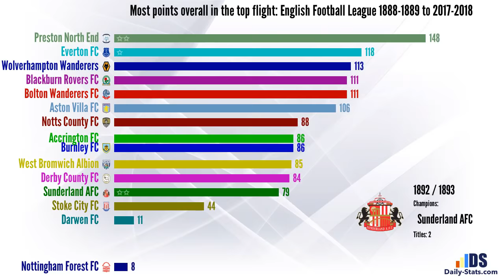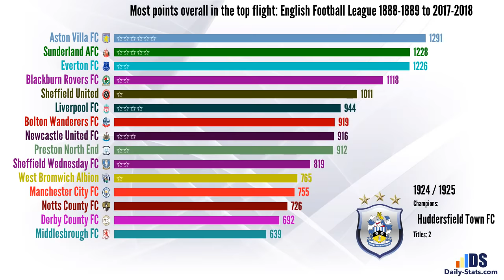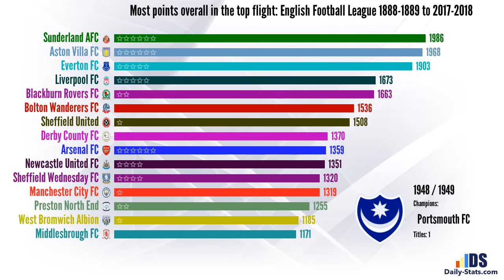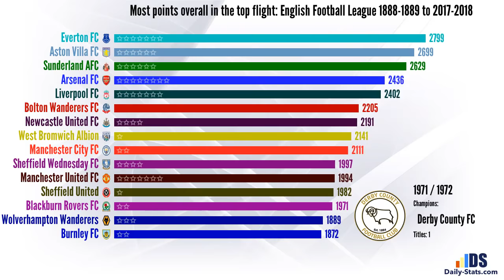Most points overall in the top flight: English Football League 1888-1889 to 2017-2018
Total points Premier League.